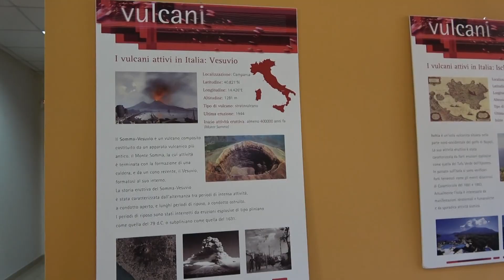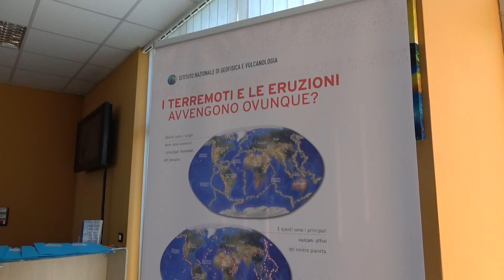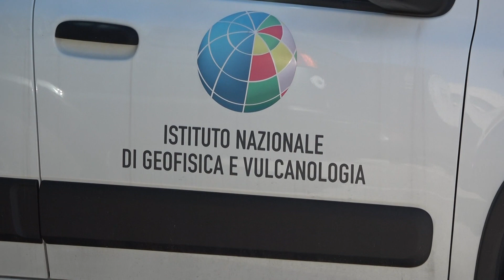Terremoti, all'Ingv di Grotta mitigazione del rischio e prevenzione